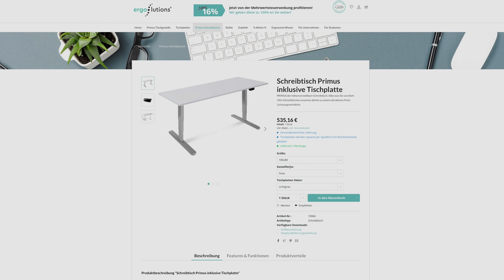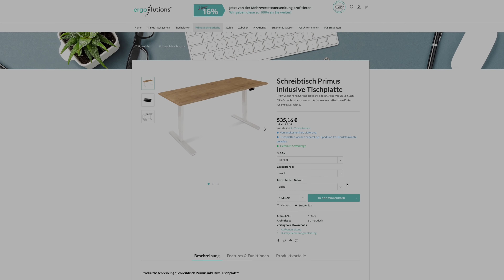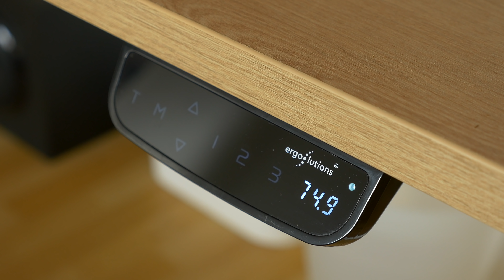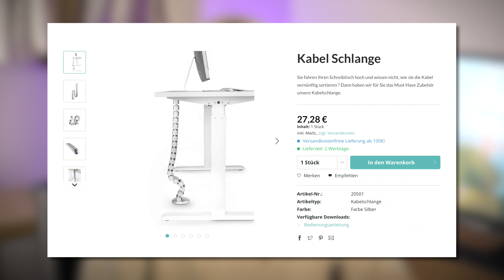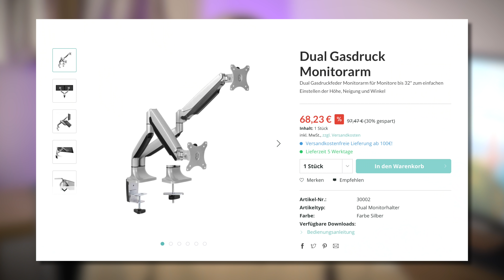Höhenverstellbarer Schreibtisch von Ergolutions! Perfektes Home Office?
Endlich habe ich auch einen höhenverstellbaren Schreibtisch! Ich habe mich mit Ergolutions zusammengetan und habe ein riesiges Home Office-Paket mit Schreibtisch, Sitz-/Stehhocker, Kabelkanal usw. bekommen.

In meinem Video zeige ich euch alle Funktionen des Schreibtischs und kläre mit euch, ob sich ein solcher, vor allem zu aktuellen Home Office-Zeiten lohnt. Viel Spaß!

Mein iPhone
Mein 1. Monitor
Mein 2. Monitor

Anregungen, Verbesserungsvorschläge, Kritik oder Ähnliches? Schreibe mir doch einfach eine Nachricht auf Instagram oder Twitter.
Geschäftliche Anfragen bitte an die E-Mail aus der Kanalinfo.